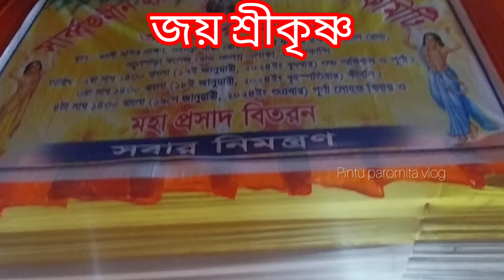হাইলাকান্দি হরিনাম কীর্তন 2024 // কতো সাধনার ফলে এমনও সাধের মানব জনম পেলে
kirtan 2024
Hari Naam kirtan 2024
hailakandi Hari Naam kirtan
hailakandi Hari Naam kirtan 2024
natun para hailakandi Hari Naam kirtan
natun para hari naam kirtan 2024
pintu paromita vlog
hailakandi
hailakandi kirtan